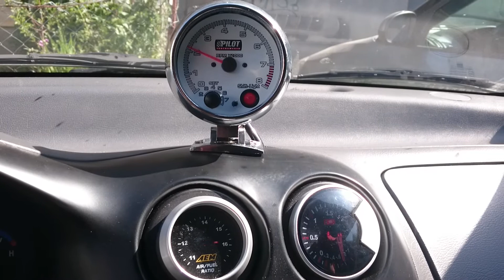Rev Happy Matiz